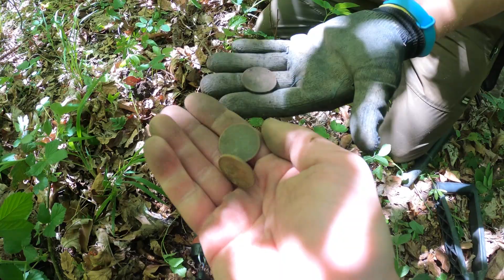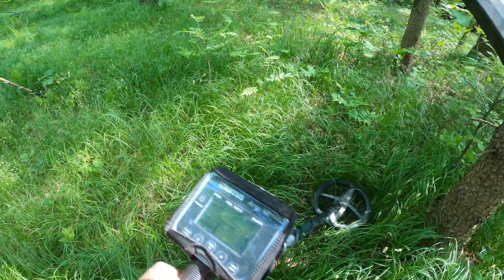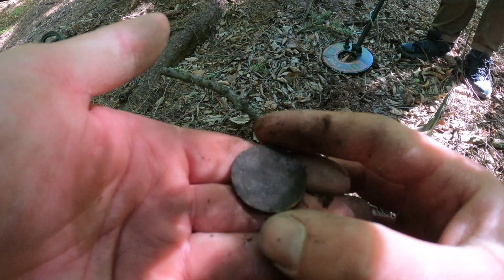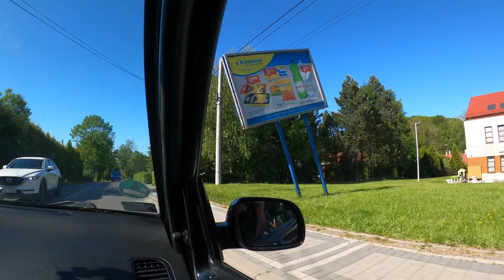Wykopki wyprawa #80 z Łukaszem po skarb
Zapraszam do subskrycji mojego kanału